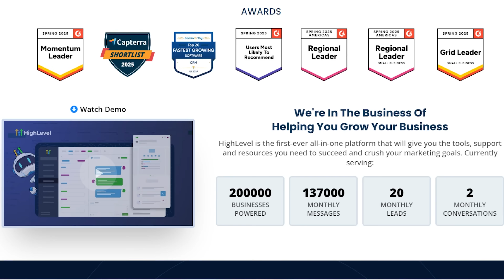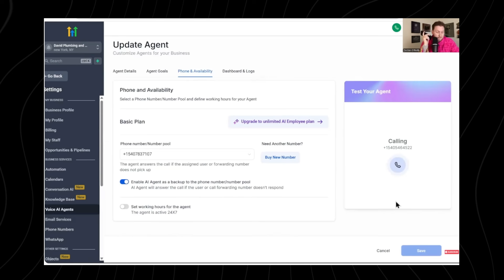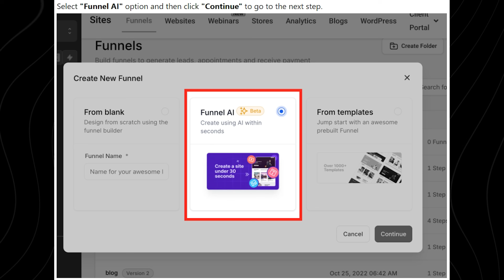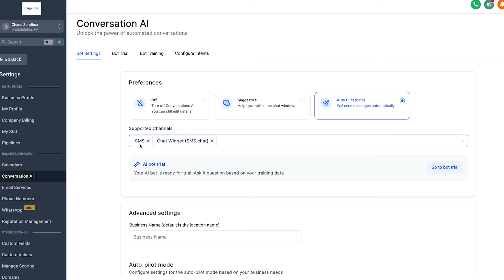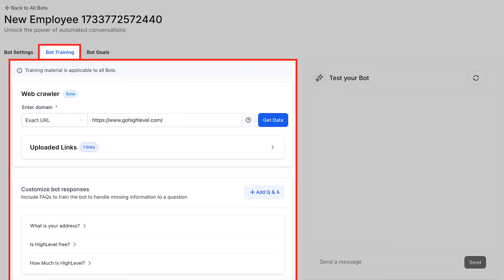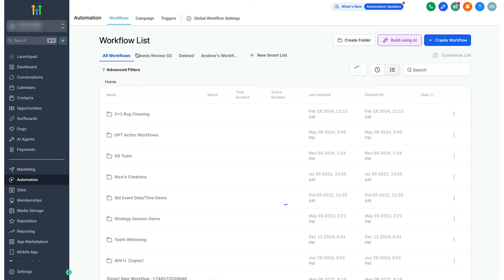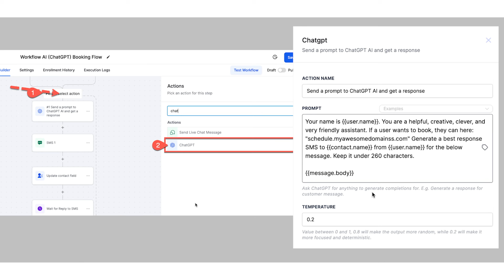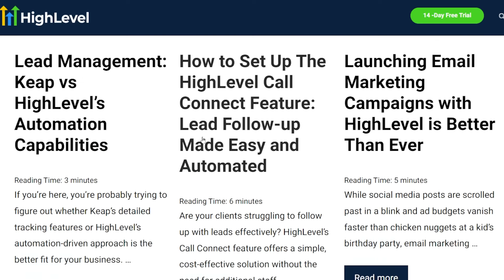7 GoHighlevel AI Features You NEED To Know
Timestamps:
0:00 - Intro
1:14 - The 24/7 customer capture system replacing entire departments
2:11 - Advanced AI receptionist mode that most competitors don't know exists
3:51 - Marketing funnel secret that eliminates the blank page problem
5:28 - Website building method requiring zero coding knowledge
6:41 - Multi-channel support strategy working while you sleep
8:08 - Content generation hack for local business domination
9:02 - Workflow automation blueprint that saves thousands monthly
11:17 - Enterprise-level AI integration without enterprise costs
13:03 - Customer service advantage that solves problems in 20 minutes
These represent reported salary ranges for full-time positions, which may differ from freelance, contract, or part-time opportunities discussed. Actual earnings vary significantly based on experience, location, skills, hours worked, and current market conditions. The figures presented represent potential earnings according to third-party sources, not guaranteed results.